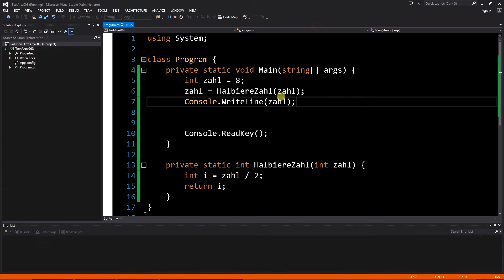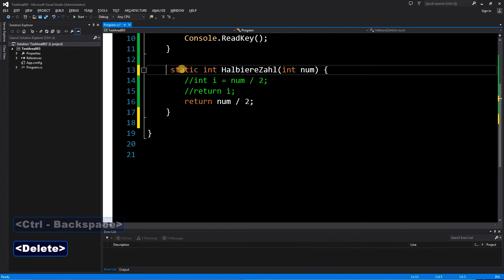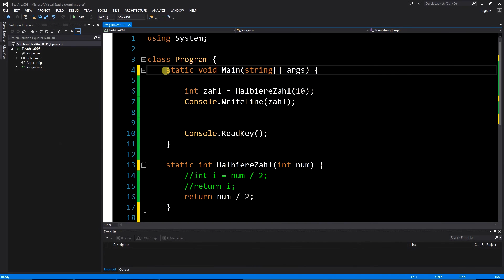C# für Beginner - 13: Funktionen Demo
Eine kurze Demonstration einer Methoden-Deklaration. Wir erstellen eine einfache Methode die eine übergebene Zahl halbiert und lernen das return Schlüsselwort kennen.